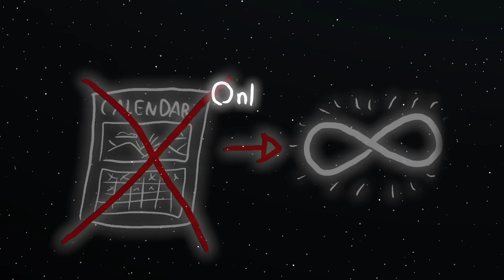Planets vs Moons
Venus and Mars meet Ganymede and Europa. The choices made in this encounter will change the destiny of the Solar System forever!

BUSINESS: If you are interested in having your brand reach US audiences, get in touch with:

To partner with us to VO SolarBalls in your own language, click:
shorturl.at/ikS19